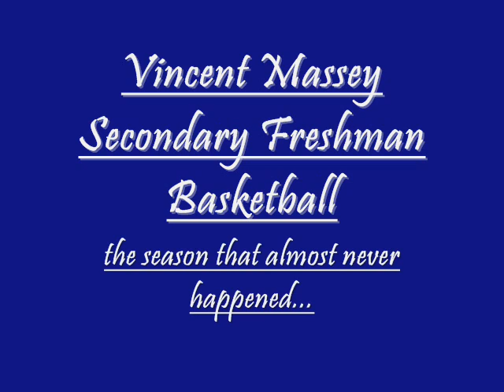Vincent Massey Boy's Freshman Basketball 2008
the vmss freshman ballers of 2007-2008
starters: pg ray, sg jacob, sf zhihao, pf jawad, c brody
bench: pg mustapha, pg brava, sg malik, sg karan, sf hamza, pf kevin, c bikrum, c arsh